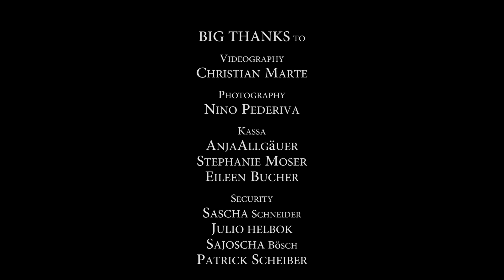Risk Battle Austria 2012 Official Trailer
produced by MC Studios